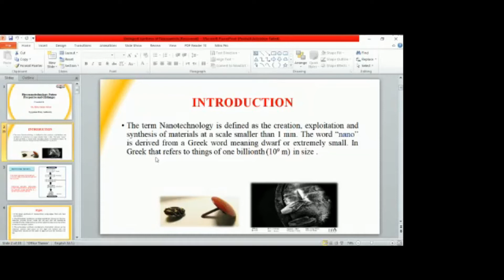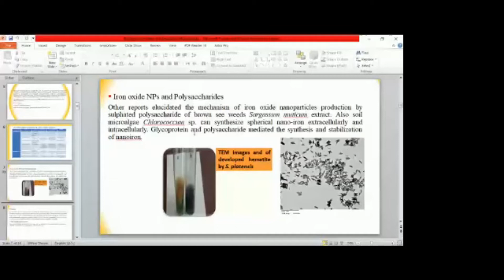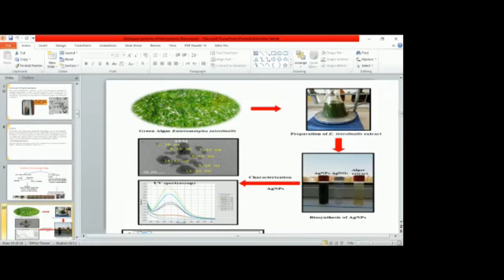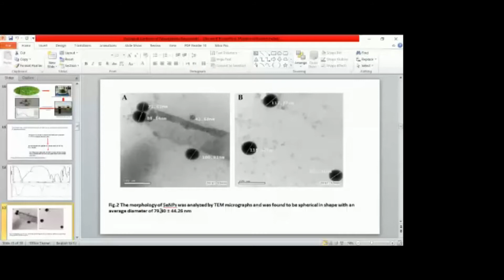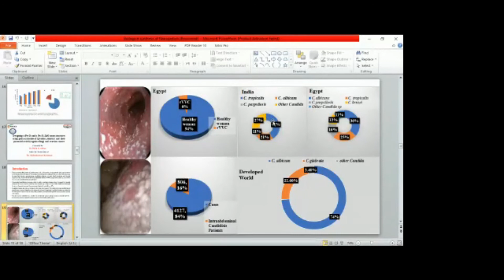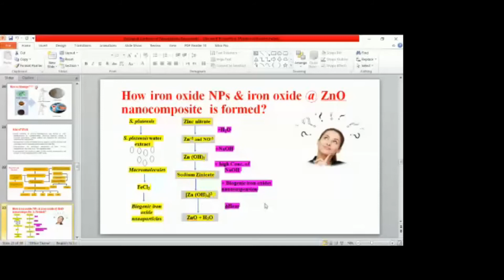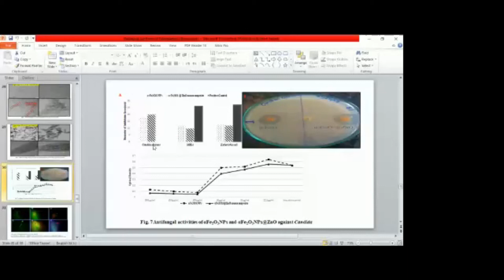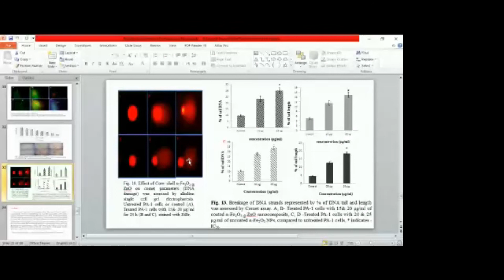BSN Forum: Phyconanotechnology I Future Prospective and Challenges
This is one of BioScience Scientists Network Forum by our special speaker " Dr.Heba Salah " about "Phyconanotechnology I Future Prospective and Challenges"

Dr.Heba got her PhD in Microbiology at Al-Azhar University 2017 on the biological study of nanoparticles that are synthesized by microorganisms and their potential activities as antimicrobial and anti-cancer. I work as a microbiologist in the National Authority for Drug Control and Research